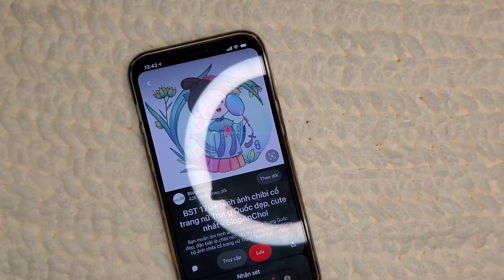Hướng dẫn móc búp bê cổ trang ||P3